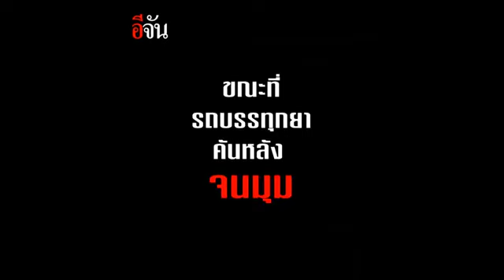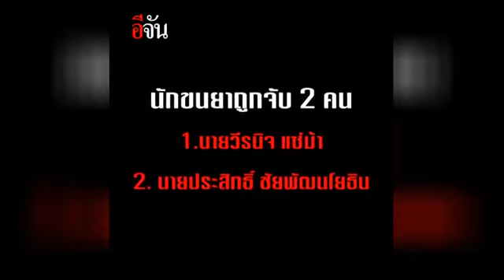เปิดนาที รวบแก๊งขนยานรก ล็อตยักษ์ 8.9 ล้านเม็ด l อีจัน Ejan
นาที ตำรวจสืบสวนภูธรภาค 1 บุกรวบแก๊งขนยาบ้า จากจังหวัดเชียงราย ลงสู่ ภาคกลาง กว่า 8,996,000 เม็ด คาด่าน อ.บางระจัน จ.สิงห์บุรี

คนขนยารับสารภาพ ได้ค่าจ้าง 2 ล้าน